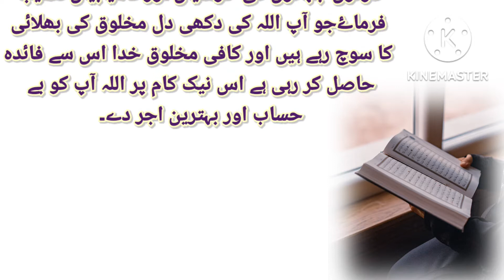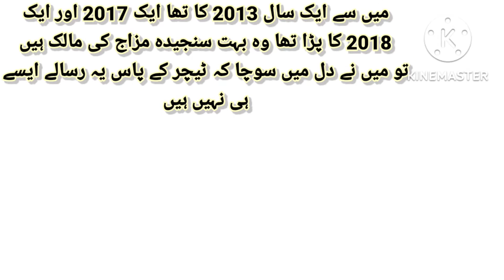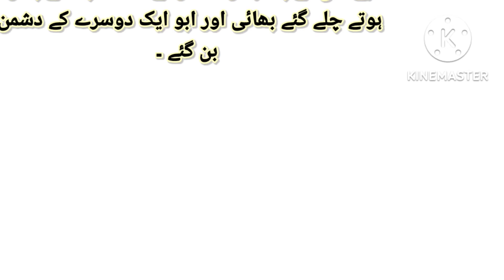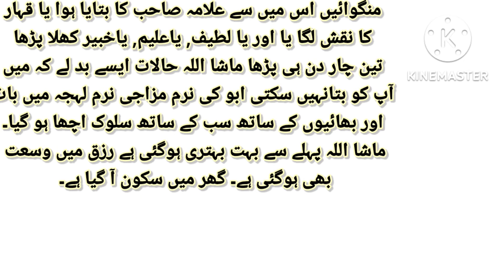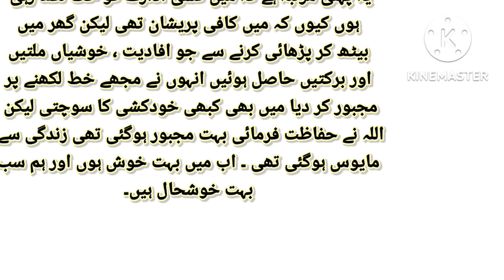jadu ka tor | jadu khatam karne ka wazifa | ubqari wazaif@ubqarilibrary6797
Other searching:

jadu jinnat ka ilaj
jadu ka ilaj
jadu paltane ka wazifa
jadu jinnat se bachne ka wazifa
black magic
black magic ka ilaj
quran se jadu ka ilaj
jadu ka tor ka wazifa mushkilat ka hal wazifa
jadu khatam karne ka wazifa sifli jadu ka tor
jadu ko khatam karne ka tarika

jadu khatam karne ki dua
jadu khatam hone ka wazifa
jadu khatam karne ka tarika
jadu khatam hone ki alamat
jadu khatam karne ka ilaj

Please..